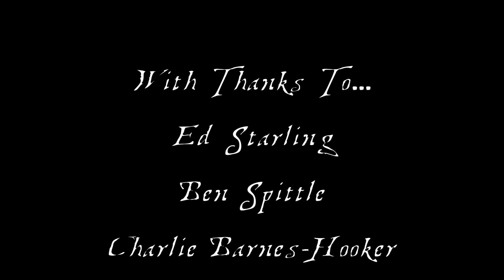Film Studies-Captain Starling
My AS level film